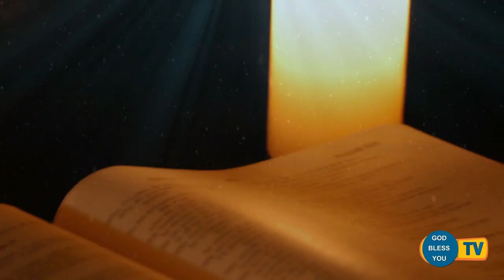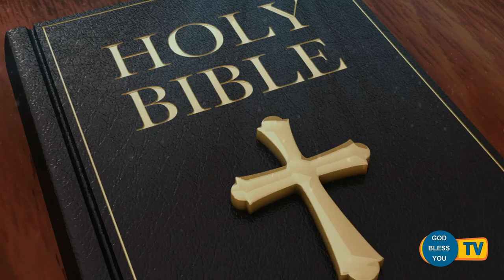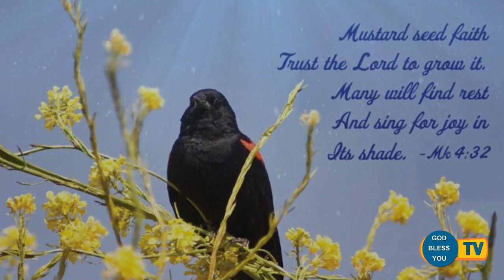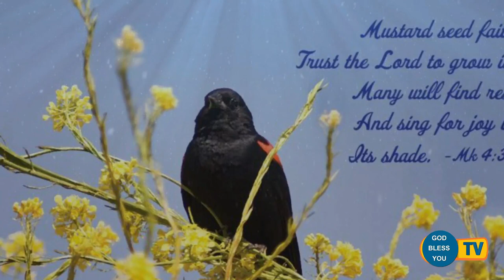Fr.... Valan Svd....Presents Good Morning Jesus Message Vol - 818